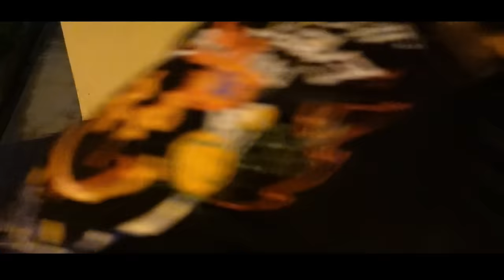AKU TIDUR DEKAT LUAR RUMAH AKU MALAM2 😭😰| TIDO ATAS TIKAR JE 😰‼️